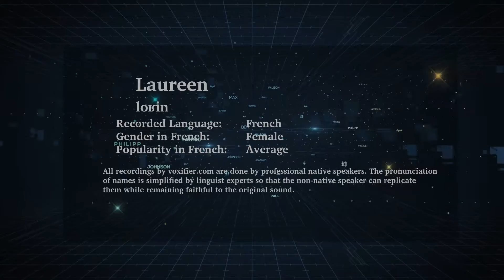How to Pronunce Laureen in French - Voxifier.com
This is the French pronunciation, gender, and phonetics recording of the name Laureen. The same name may exist in other languages with different pronunciations.